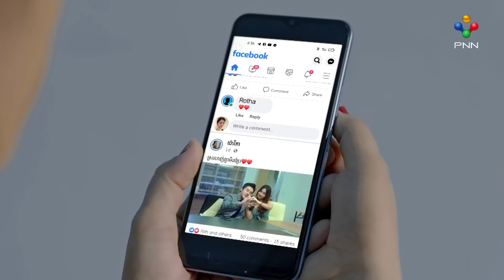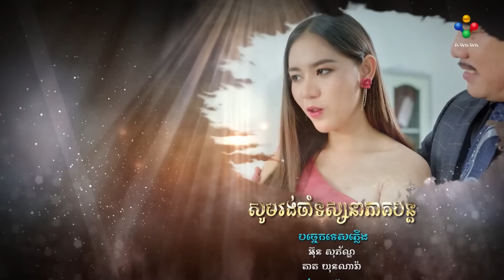រឿង សង្រ្គាមមហិច្ឆតា ភាគទី០៤